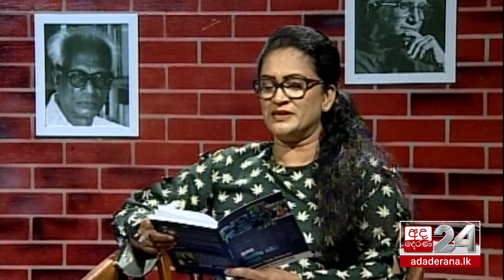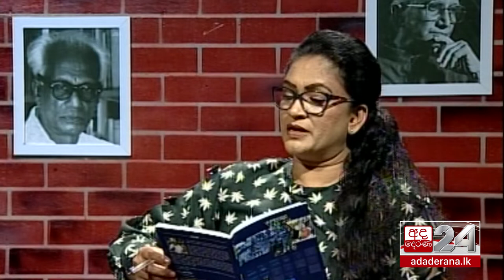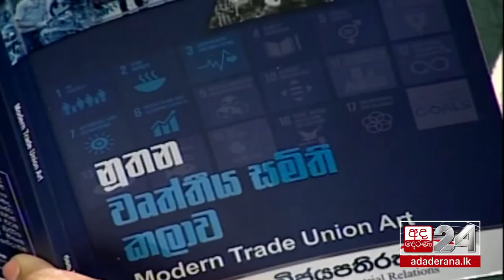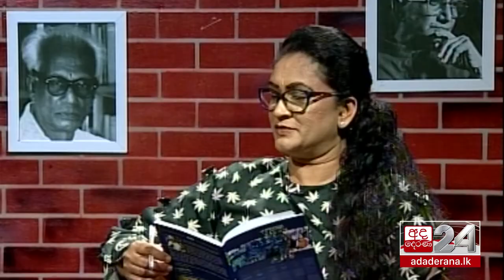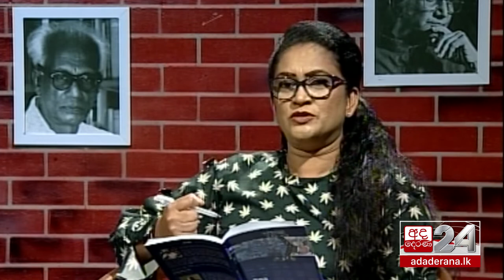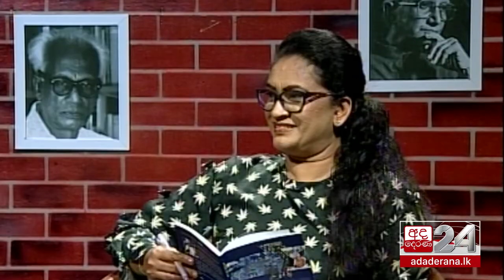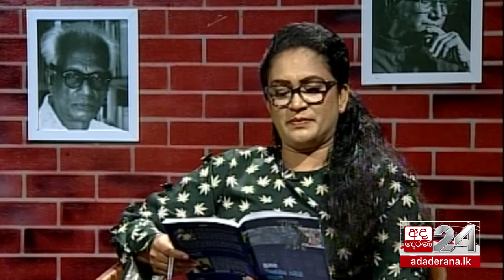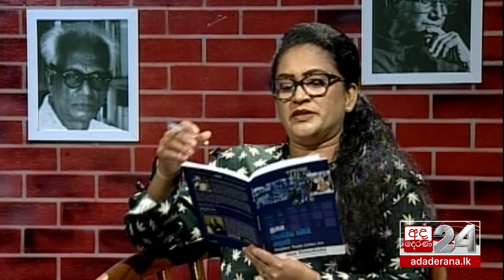Talking Books : ජනක විජයපතිරත්න [EP 1336]